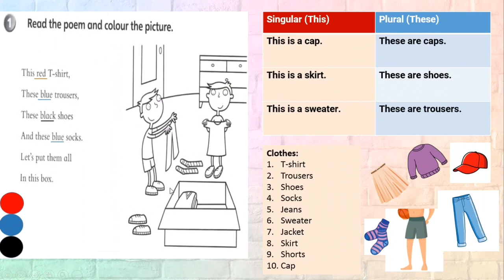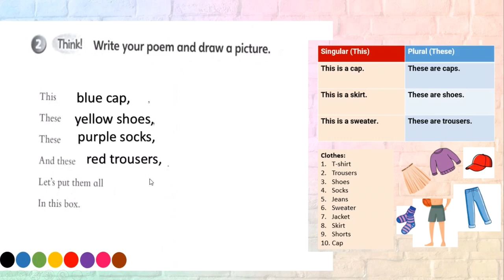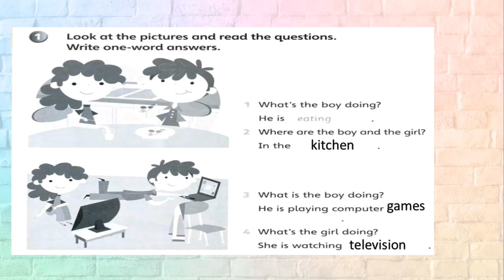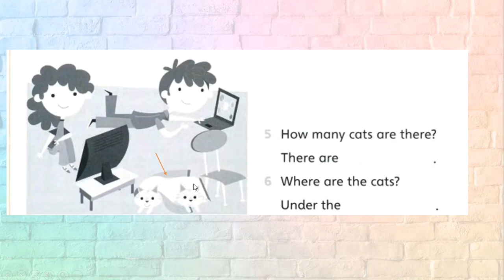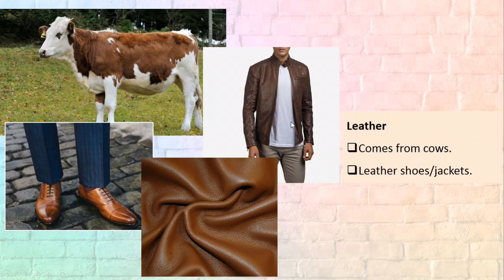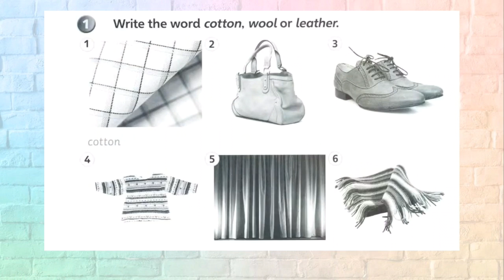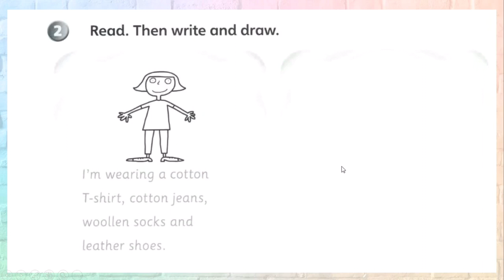English Year 2 Unit 7: Get Dressed Super Minds Workbook (Page 88-90)